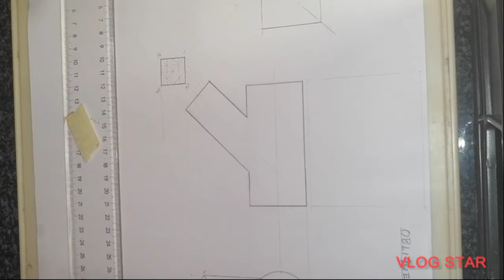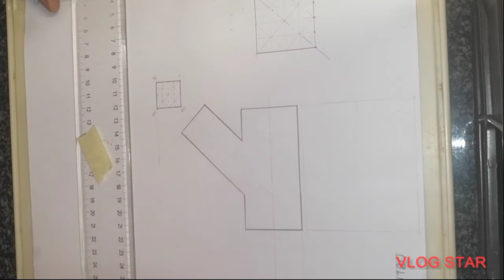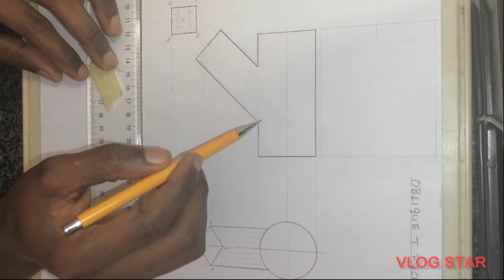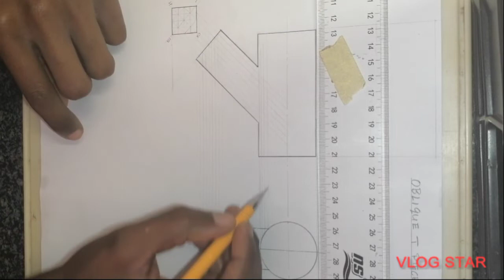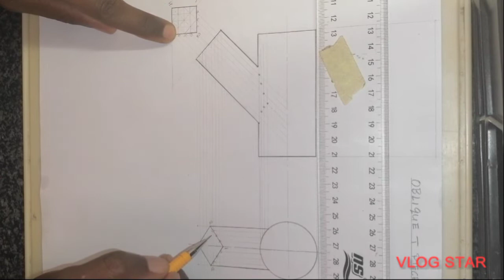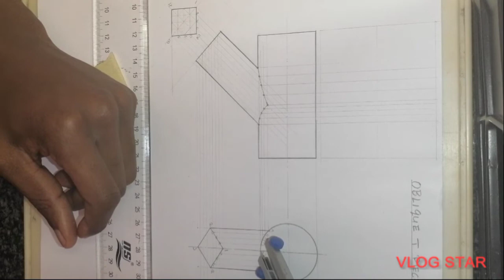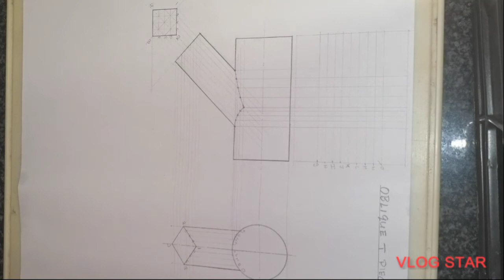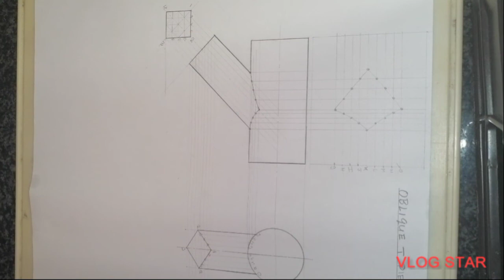PSSD--Oblique T Piece With A Square Branch Pipe❤️